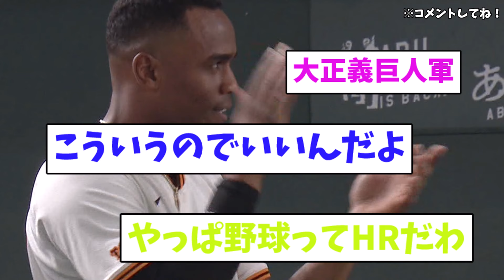巨人・ヘルナンデス3ラン＆岡本2ランで一気に逆転！巨人の大量得点がガチのマジでヤバすぎるとなんj民とプロ野球ファンの間で話題に【なんJ反応集】